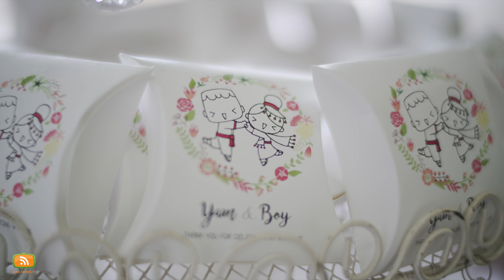LifeVlog#41 สุดยอดเลนส์มือหมุนหน้าชัดหลังเบลอ Voigtlander 40mm f1.2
หลังจากชอบเลนส์ละลายหลังแล้วต้องพกเลนส์ขนาดใหญ่น้ำหนักมากๆจนรู้แล้วว่า "ไม่อยากแบกไปเที่ยว" ก็เลยพยายามหาทางเลือกอื่น จนมาพบกันเลนส์มือหมุนตัวนี้ Voigtlander 40mm f1.2 ที่ใช้แล้วรักเลย ในราคาสบายกระเป๋า ก็เลยอยากเอามาแบ่งปันประสบการณ์ในคลิปนี้